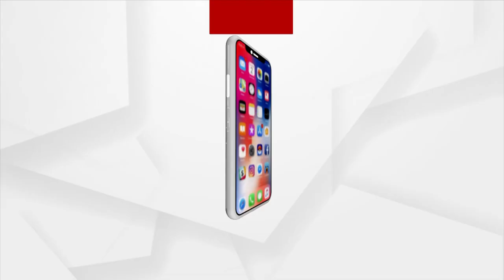କୁନ୍ନୁର ହେଲିକପ୍ଟର ଦୁର୍ଘଟଣାରେ ସହିଦ ଯବାନଙ୍କୁ ନିଆରା ଶୈଳୀରେ ଶ୍ରଦ୍ଧାଞ୍ଜଳି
କୁନ୍ନୁର ହେଲିକପ୍ଟର ଦୁର୍ଘଟଣାରେ ସହିଦ ଯବାନଙ୍କୁ ନିଆରା ଶୈଳୀରେ ଶ୍ରଦ୍ଧାଞ୍ଜଳି । ଲଣ୍ଠନ କାଚରେ ସହିଦ ଯବାନଙ୍କ ଚିତ୍ର ଆଙ୍କି ଶ୍ରଦ୍ଧାଞ୍ଜଳି ଜଣାଇଛନ୍ତି ଅନୁଗୁଳର ଚିତ୍ର ଶିଳ୍ପୀ ରଜତ ରଞ୍ଜନ ନାଥ ।